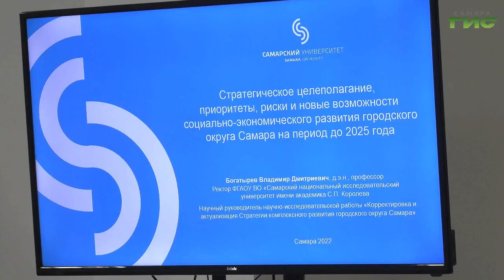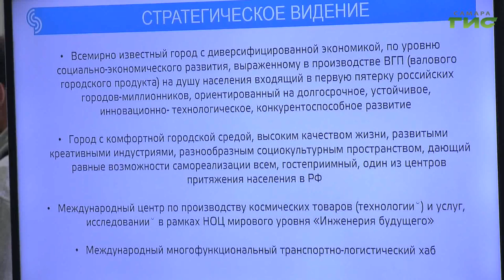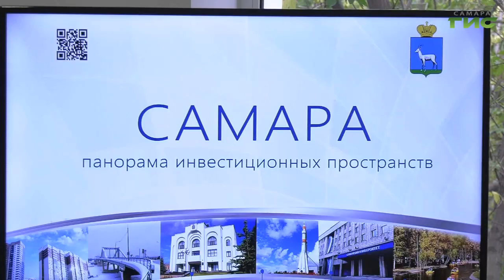В Самаре прошла завершающая стратегическая сессия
Каким должен быть город будущего обсудили на заключительной сессии по обсуждению проекта "Стратегия развития Самары". По традиции она прошла в точке кипения Самарского университета. Участникам, представителям экспертного сообщества, активным гражданам предоставили результаты корректировки и актуализации стратегии, которая проводилась на площадке университета на протяжении нескольких месяцев. В обсуждении приняли участие глава города Елена Лапушкина, председатель общественной палаты областного центра Габибула Хасаев, ректор Самарского университета Владимир Богатырёв и многие другие. Подробности в репортаже Ольги Павловой.